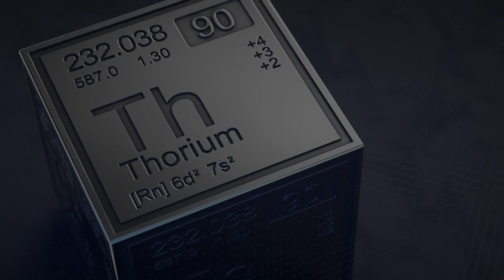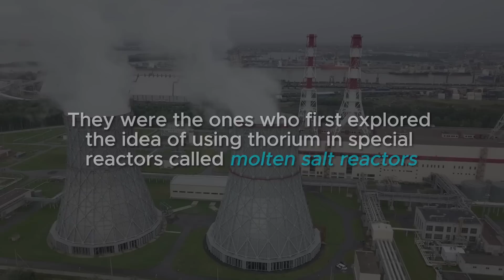CHINA'S Latest Creation Leaves AMERICANS STUNNED!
China has done it again! Can you believe what they've built now? It's something that has left Americans in awe and disbelief.  Well, They have decided to build a nuclear project in the Gobi Desert. It's a mind-bending technological breakthrough. This announcement has rocked the world of science and energy and has put China at the forefront of advanced nuclear technology.

So what is this amazing thorium reactor that China has created? Now You might be wondering, what is thorium? Well, Thorium has the potential to change how we get energy. Most nuclear plants use uranium, but China is daring to do something different by using thorium, which has incredible power.

But why is thorium so special? Thorium is not only safer and more reliable, but it also produces much less waste. It brings us into a new era of responsible energy generation. We can enjoy the marvel of fuel efficiency, where even a small amount of thorium can create a lot of clean power. And here's the best part: thorium is perfect for dry places like the Gobi desert.

Inside China, there's a huge amount of thorium, one of the largest in the world. And now, get ready for the big news: China will be the first country to unlock the full potential of thorium and use it on a massive scale. They will make it a big part of their economy.

China has found a way to have enough energy to power its whole country for an incredible 20,000 years. Yes, you heard that right—20,000 years! It's such a long time that it's hard for us to even imagine. While our world might go through big changes in the next thousands of years, China will keep going with endless energy, thanks to this amazing technology.